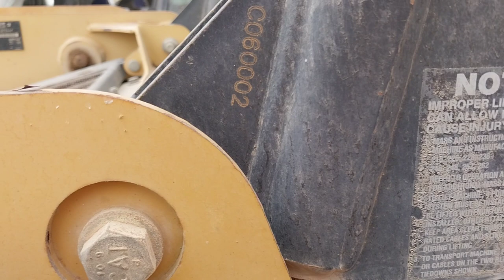Bobcat skid steer Operator Training course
Bobcat Learning